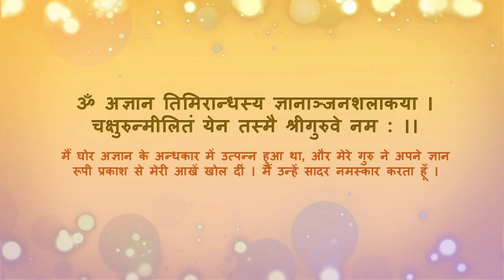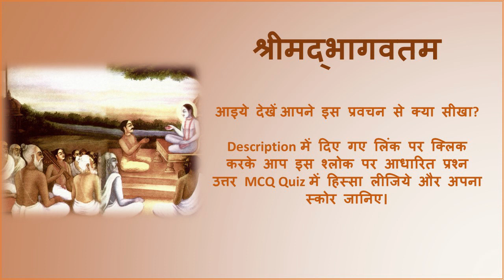Srimad Bhagvatam 1.15.47 - 51 "The Pandavas Retire Timely"